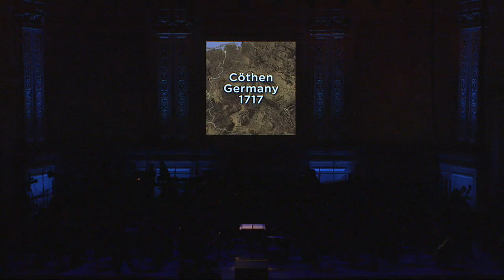Johann Sebastian Bach - Joshua Roman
Johann Sebastian Bach - Sarabande from Suite No. 1 in G major, for Cello Solo, VWV 1007 (performed by Joshua Roman) @ Carnegie Hall on April 15, 2009.